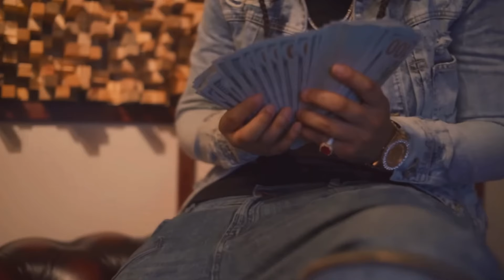Why Everyone Forgot About Young M.A